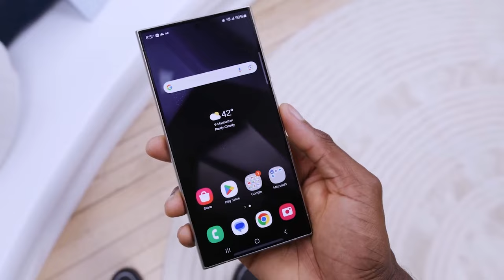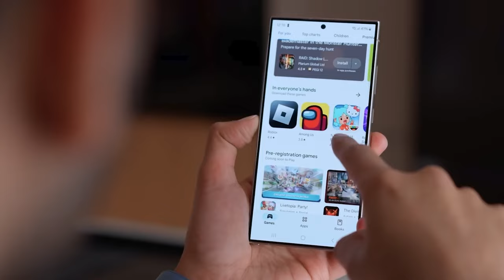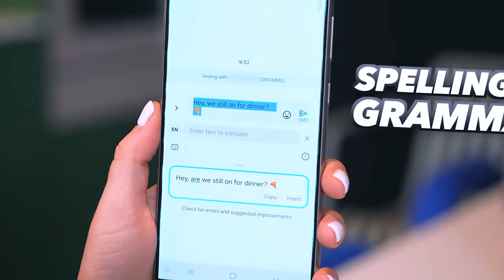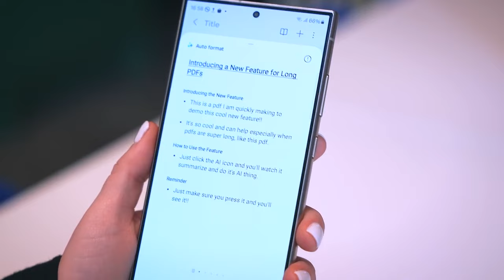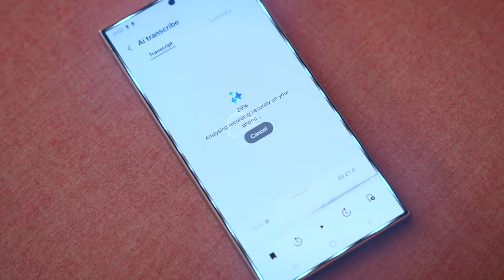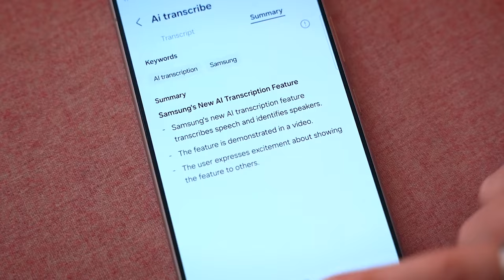Samsung Galaxy S24 Ultra. Beyond the Hype The Real Differences Between S24 Ultra & iPhone 15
SAMSUNG Galaxy S24 Ultra

Top 5 smartphones:
iPhone 15 Pro Max
Google Pixel 8 Pro
OnePlus 12 Pro
Samsung Galaxy Z Fold5

Dive into a professional analysis comparing the Samsung Galaxy S24 Ultra and iPhone 15 Pro Max. From design elements to camera capabilities, pricing strategies, and user interfaces, this video provides nuanced insights into the strengths and nuances of each flagship device. Discover the evolution of smartphone features, debunk misconceptions, and make informed decisions based on individual merits. Explore the world of premium smartphones with us.

A Comparative Analysis of Samsung Galaxy S24 Ultra and iPhone 15 Pro Max

00:00 Intro
00:08 Advantages of iPhone
01:29 Arguments against
05:00 Conclusions